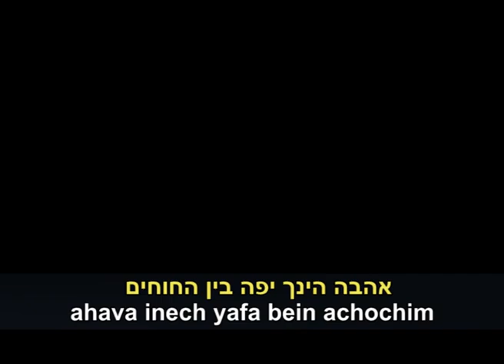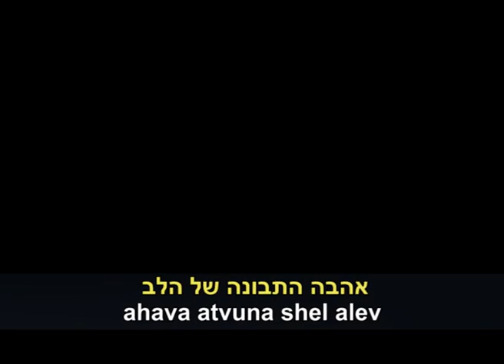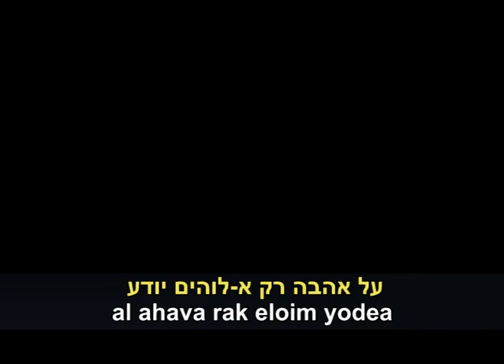heb_motimor_ma-ayinu-biladea.mp4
Falls sich Ihrerseits Fragen entwickeln, so werden Sie in der Lage sein, solche LIVE stellen zu können, die Ihnen sofort beantwortet werden würden.